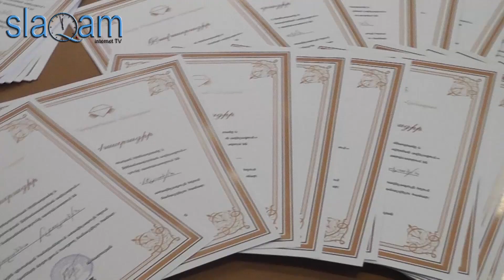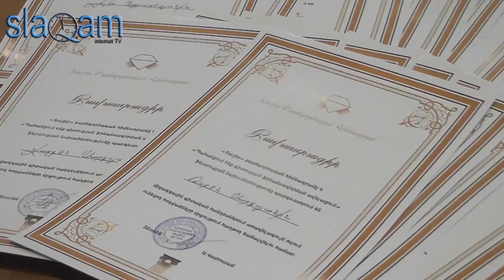slaq.am ««Տաշիր» ԲՀ-ն մրցանակներ հանձնեց»